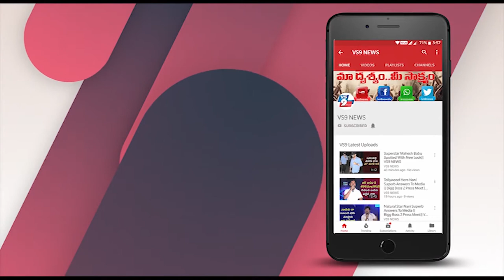సత్య సాయి సేవ ట్రస్ట్ ఆధ్వర్యంలో ఆహార పొట్లాలు పంపిణీ ||VS9NEWS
Watch:
చీపురుపల్లి పట్టణంలో శ్రీ శ్రీ శ్రీ నీలకంఠేశ్వర స్వామి వారి దేవస్థానం వద్ద ఉన్న  యాచకులకు మరియు  పట్టణ ప్రాంతంలో ఆకలితో అలమటిస్తున్న  పేద ప్రజలకు  గత వారం రోజుల నుండి జి అగ్రహారంలో ఉన్న సత్యసాయి సేవా సంస్థ ఆధ్వర్యంలో ఆహార పొట్లాలు అందజేస్తున్నారు.